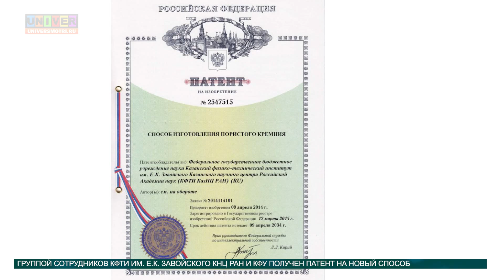Новости науки от 22.04.15